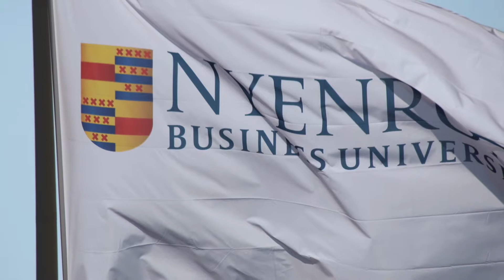Advanced Management Program - Nyenrode Business Universiteit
Wat houdt het AMP programma in? Hoe ziet de groepssamenstelling eruit? Programma Directeur Marianne van Iperen neemt u in deze video mee door het AMP programma 26. Voor meer informatie kijkt u op